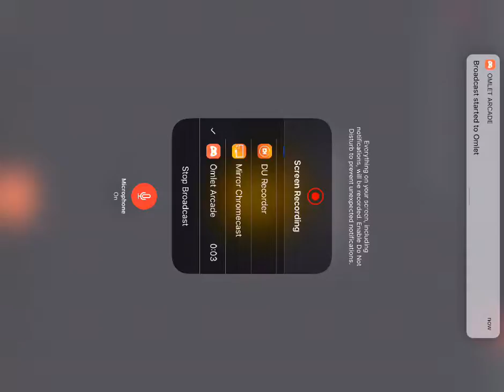Watch me play games via Omlet Arcade